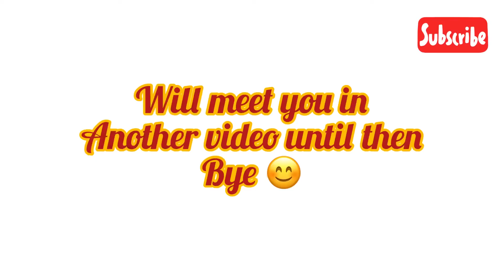Best skin products for babies/mama earth review/princy’s kitchen/new mom’s must watch video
Best skin products for babies
New mothers helpline
Good product review
Mama earth products review